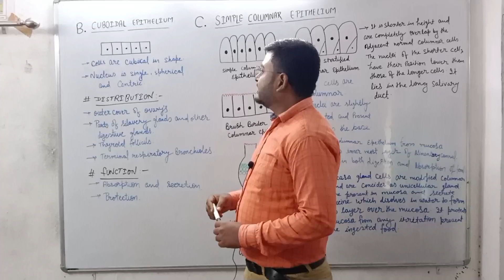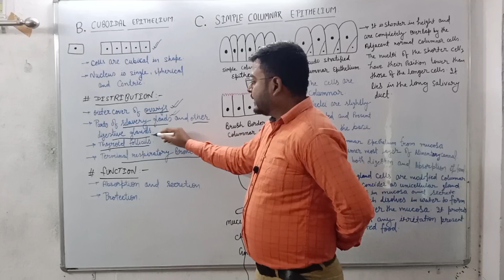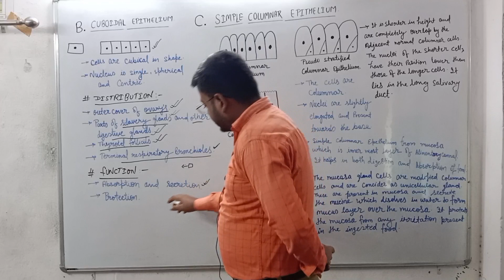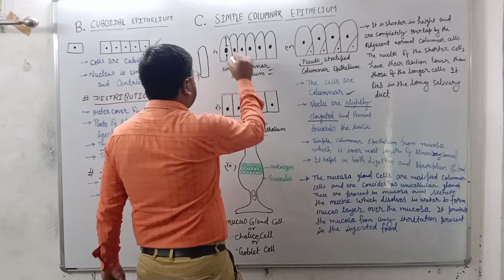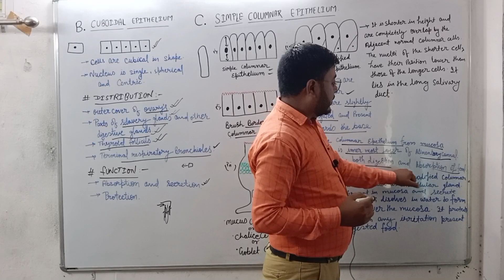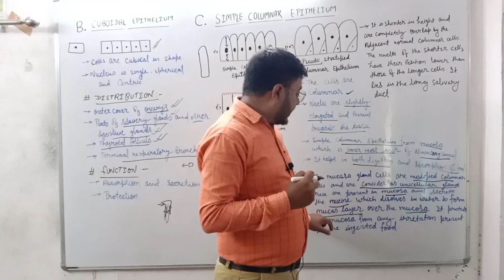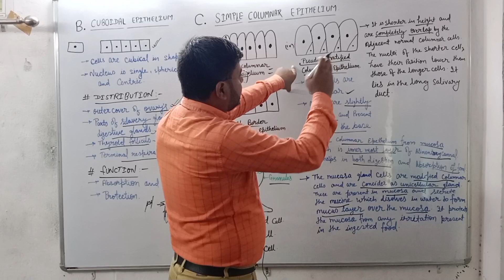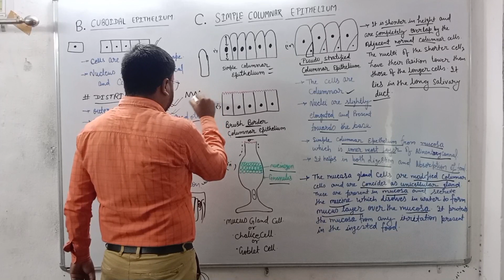NCERT (CHAPTER - 07) ll STRUCTURAL ORGANISATION OF ANIMALS , LECTURE -03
# neet # aiims # jipmer # bhms # dmlt # csir_net # bcece # bpsc # civil_services_exam # bseb # cbse # icse.